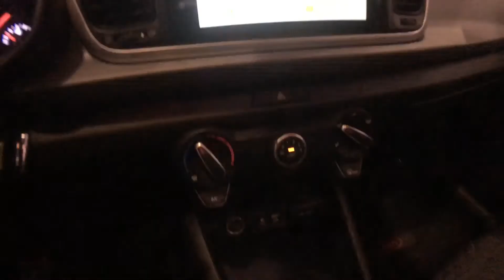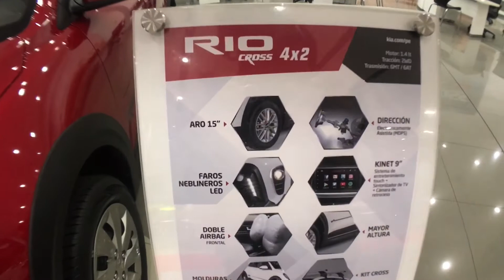Presentación Kia Rio Cross 4x2 2018 en Perú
Los amigos de Kia nos invitaron al lanzamiento de su nuevo modelo Kia Rio Cross 4x2 que es una variante del popular Kia Rio y que trae novedades y características de diseño y de equipamiento que convierten a este citadino modelo en uno listo para la aventura fuera de la ciudad.

El Kia Rio Cross 4x2 ya se encuentra en Perú y lo puedes ubicar en todos los concesionarios de Lima Autos.

Vamos a darle un primer vistazo al nuevo Kia Rio Cross 4x2 2018 desde Perú.